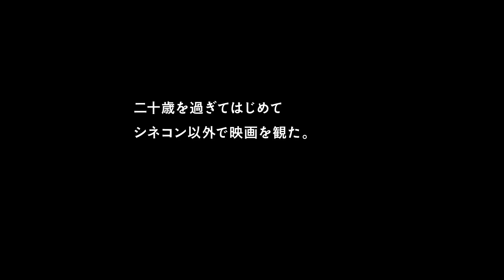【連続講座「現代アートハウス入門 ネオクラシックをめぐる七夜」】予告篇🌙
【連続講座「現代アートハウス入門　ネオクラシックをめぐる七夜」】

◇開催期間
２０２１年１月３０日（土）―２月５日（金）
※名古屋シネマテークのみ2月6日(土) ー12日(金)

◇開催劇場　全18館
ユーロスペース（東京都渋谷区）、横浜 シネマ・ジャック＆ベティ（神奈川県横浜市）、シネマテークたかさき（群馬県高崎市）、フォーラム仙台（宮城県仙台市）、名古屋シネマテーク（愛知県名古屋市）、長野相生座・長野ロキシー（長野県長野市）、シネ・ウインド（新潟県新潟市）、シネモンド（石川県金沢市）、第七藝術劇場（大阪府大阪市）、シネ・ヌーヴォ（大阪府大阪市）、京都シネマ（京都府京都市）、元町映画館（兵庫県神戸市）、横川シネマ（広島県広島市）、シネマルナティック（愛媛県松山市）、KBCシネマ1・2（福岡県福岡市）、シネマ５（大分県大分市）、Denkikan（熊本県熊本市）桜坂劇場（沖縄県那覇市）

◇上映作品＋ゲスト
・『ミツバチのささやき』
トーク：濱口竜介（映画監督）×三宅唱（映画監督）×三浦哲哉（映画研究者）

・『動くな、死ね、甦れ！』
トーク：山下敦弘（映画監督）×夏帆（女優）

・『トラス・オス・モンテス』
トーク：小田香（映画作家）×柳原孝敦（翻訳家）

・『緑の光線』
レクチャー：深田晃司（映画監督）

・『山の焚火』
トーク：横浜聡子（映画監督）×カラテカ矢部太郎（芸人・漫画家）

・『阿賀に生きる』
トーク：小森はるか（映像作家）×清田麻衣子（里山社代表）

・『チチカット・フォーリーズ』
レクチャー：想田和弘（映画作家）

◆アートハウスへようこそ◆
1970年代から今日まで続く日本の〈アートハウス〉は、“ミニシアター”という呼称で親しまれてきました。ここは世界中の映画と刺激をもとめる観客とが出会う場所。多様な映画体験によって、未来の映画作家だけでなく、さまざまなアーティストを育む文化的ビオトープとしての役割を担ってきました。上映されるのは、ただ楽しむための作品だけではありません。目を覆うほどグロテスクで、心をズタズタに引き裂く映画もあれば、ため息が出るほど美しい眼福の映画もあります。〈アートハウス〉の暗闇でスクリーンが反射する光を浴びることは、多かれ少なかれ——私たちの生き方を変えてしまう体験なのです。

「現代アートハウス入門」では、〈アートハウス〉の歴史を彩ってきた傑作を「ネオクラシック（新しい古典）」と呼び、東京・ユーロスペースなど全国18の映画館で、7夜連続日替わりで同時刻に上映します。上映後、2000年以降にデビューした気鋭の映画作家たちが講師として登壇し、作品の魅力を解説。作品から受けた影響なども語ります。その模様を開催劇場のスクリーンに投影、みなさんとこれからの〈アートハウス〉についての知見を共有します。ぜひこの機会に〈アートハウス〉のドアを開けてみませんか？